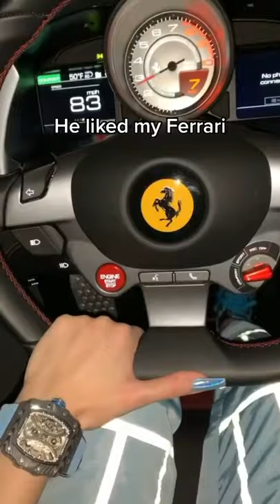Ferrari crash!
Check the channel for more quick tips!